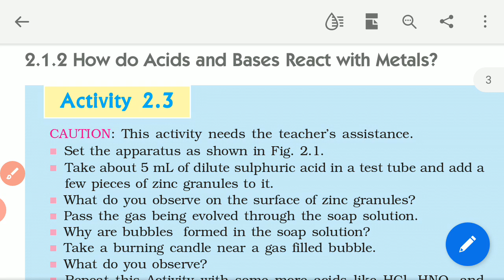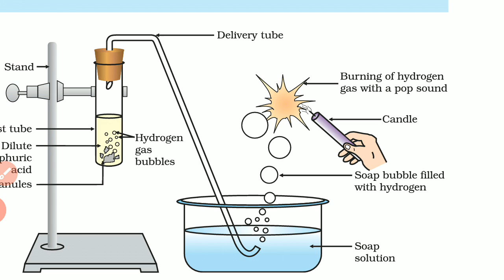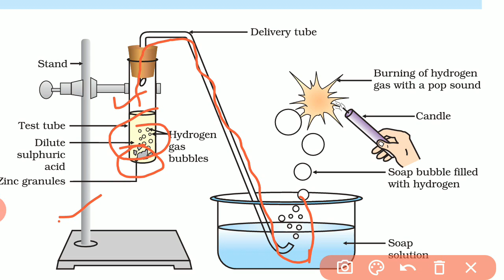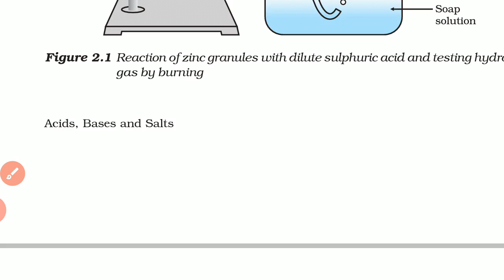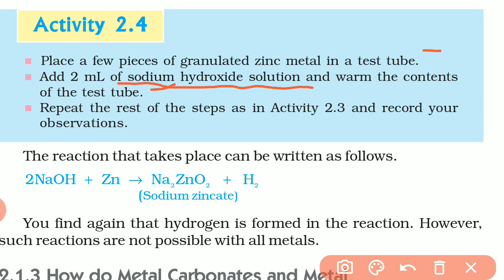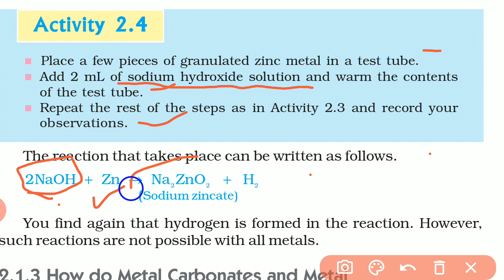Acid and base react with metal chapter 2 class 10